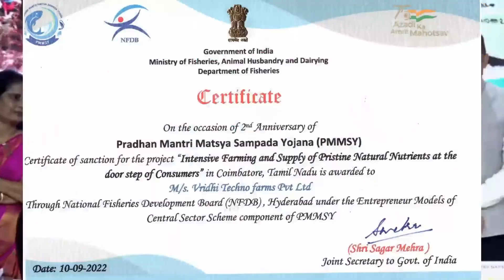VTF @ 2nd Anniversary of PMMSY | 10th Sept 2022